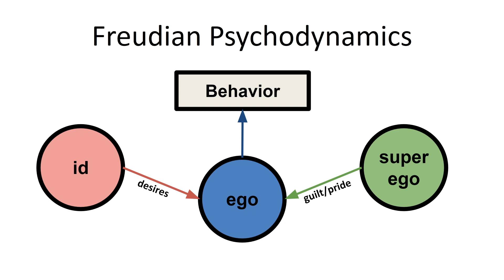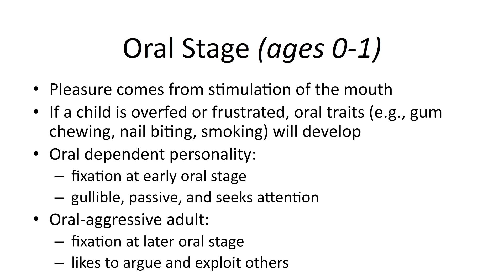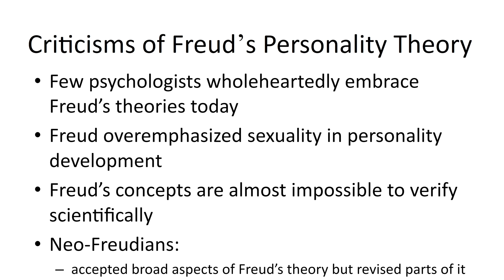1.3 Freud's Psychodynamic Theory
This video introduces Sigmund Freud's psychodynamic theory of human development. Topics include the psyche (id, ego, and superego), and the psychosexual stages of development (oral, anal, phallic, latency, and genital).